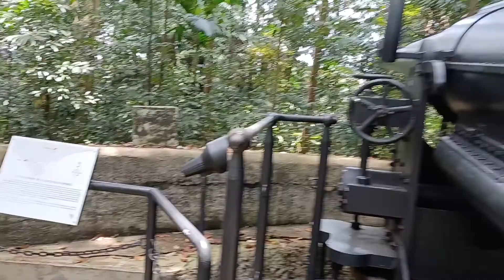Gun Barrel @Labrador Park Singapore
Its my first time visit this place nice to walk around and have lot of space to set down and have a good time rest.